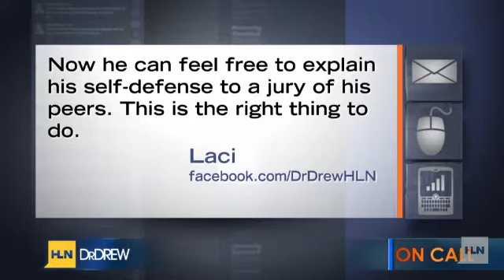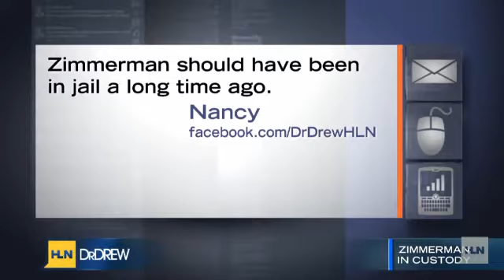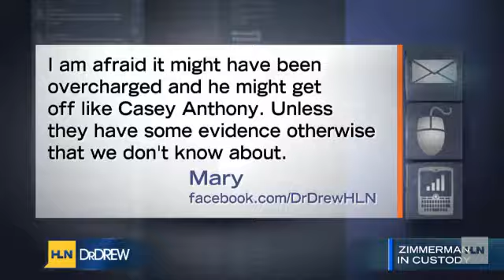Famed lawyer Mark Geragos on Zimmerman arrest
Famed attorney Mark Geragos and HLNâs Dr. Drew dedicated an entire segment Wednesday night to taking viewer questions and comments about the arrest of George Zimmerman who has been charged with second-degree murder in the Trayvon Martin killing.Watch Dr. Drew Monday through Thursday at 9 p.m. ET on HLN and follow the show on Twitter @DrDrewHLN.